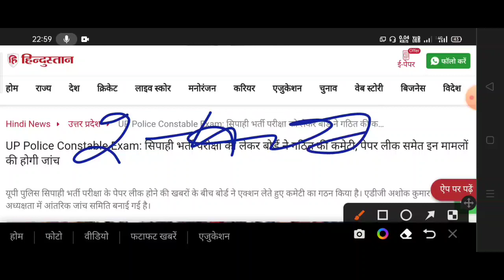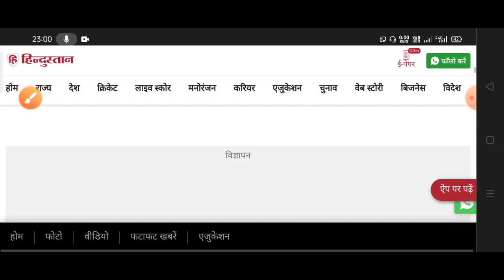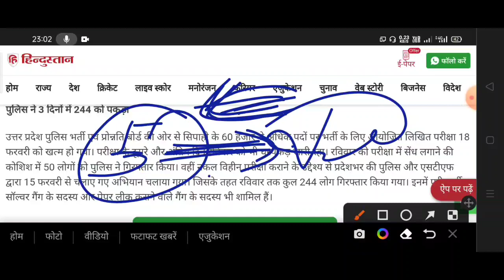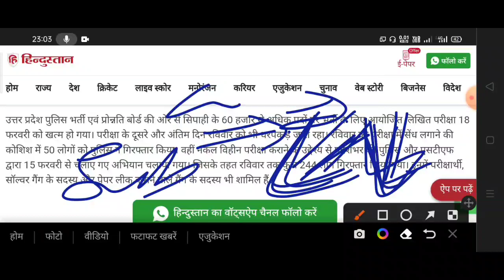खुशखबरी : UP POLICE CONSTABLE PAPER LEAK - पांच मामलों पर जांच शुरू |UP POLICE PAPER LEAK NEW UPDATE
खुशखबरी : UP POLICE CONSTABLE PAPER LEAK - पांच मामलों पर जांच शुरू || UP POLICE PAPER LEAK LATEST UPDATE

✴️UP पुलिस कांस्टेबल 60244 भर्ती की दमदार तैयारी के लिए अभी Join करें!✴️

🔥UP POLICE PAPER LEAK NEWS | UP POLICE CONSTABLE EXAM CANCET NEWS | UPP PAPER LEAK LATEST UPDATE | UP POLICE CONSTABLE EXAM CUT OFF 2024 | policepaperleak | UP POLICE 2024 EXAM CANCEL NEWS IN HINDI | UPP PAPER LEAK UPDATE| UPP SI VACANCY 2024 UP POLICE CONSTABLE 2024 TOTAL ONLINE FORM
 | UP POLICE CONSTABLE 2024 CUT OFF ANALYSIS | UP POLICE CONSTABLE 60244 CUT OFF GEN OBC SC ST | UP POLICE  BHARTI LATEST NEW UPDATE | UP POLICE CONSTABLE CUT OFF 2024

🔷 UP POLICE CONSTABLE 2024 VACANCY | UPP NEW UPDATE | RECRUITMENT |

🔷 UP पुलिस कांस्टेबल बड़ी भर्ती 2024 | UPP CONSTABLE 60244 POST EXAM KAB?

🔷 यूपी पुलिस नई भर्ती कब आएगी 2024 || दरोगा भर्ती 2024 online

🔷 🔥UPP 2023 LATEST UPDATE RECRUITMENT | UPP UPCOMING VACANCY 2024

🔷😒 पुलिस भर्ती पर बड़ा अपडेट 2024 | कांस्टेबल के 60244 पदों पर बड़ी भर्ती

🔷😒 Up police official notification recruitment | upp constable online apply

About queries :)
Up police constable exam date 2024
Up police exam kab hoga
Up police constable new bharti notification
Up police constable registration 2024
Up police si recruitment registration
Up police si notification
Up police today bharti news
Up police constable age kya?
Up police constable apply online mistake solution
Up police constable 2024 online apply
Up police online apply 2024
Upp upcoming recruitment
Up police constable new bharti
Up police constable big update today
Up police new recruitment 2024
Up police si medical
Up police constable new Vacancy
Upp si new Vacancy
Up police big update
Upsi update
up police constable 60244 post recruitment
Up police si new recruitment 2023-24
Up police upcoming jobs
Up police latest jobs
Up police constable Bharti
Upp new recruitment 2024
Upp big update
Up police SI new Bharti
Up police daroga Bharti 2024
Up police Bharti how to apply
Ipl 2024 auction Rohit sharma dhoni Rinku Singh ipl2024date suryakumar yadav hardik pandya pet cummings
पुलिस विभाग में बड़ी भर्ती
यूपी पुलिस कांस्टेबल नया अपडेट
यूपी पुलिस कांस्टेबल 2024 नई भर्तियां
यूपी पुलिस नई भर्तियां
मध्य प्रदेश पुलिस 2024 नई भर्तियां
मध्य प्रदेश पुलिस कांस्टेबल 2024
Mp police recruitment 2024
Up police nayi Bharti kab aayegi
Up police me form kaise bhare
Police bharti news in Hindi
Up police si sub inspector bharti 2024
Up police si bharti
Upp SI Recruitment 2024
Up police si new vacancy 2926 posts